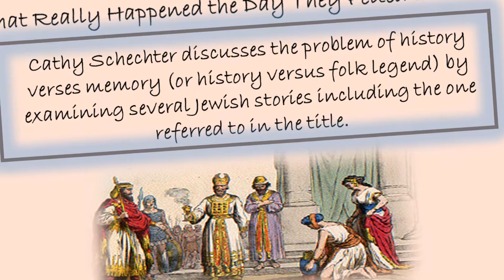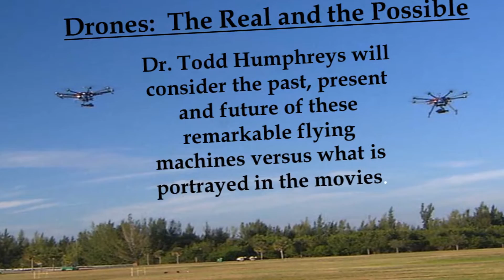Spring Lecture FORUM